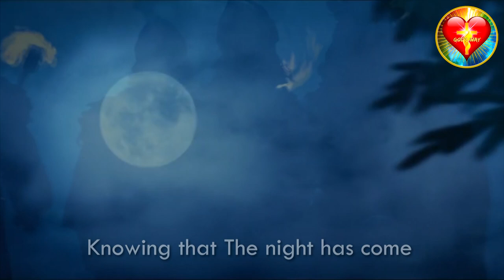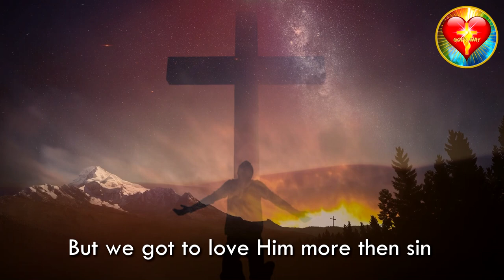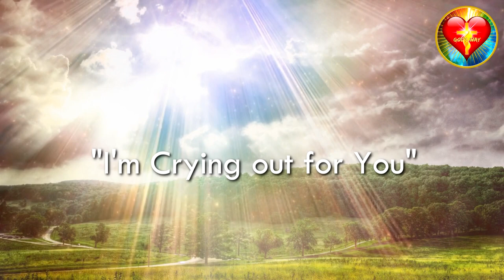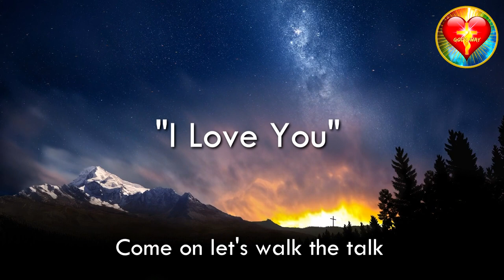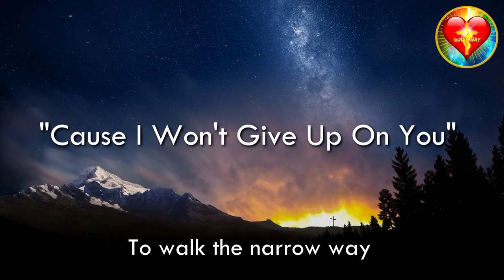"The Cry" - Written & Produced by Andrew Ioannou (Official 2022 Lyric Video)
"The Cry" by Andrew Ioannou ft. Nathan Marinau, Ben Fanene & Lachlan Gurlach  (Official 2022 Lyrics Video)

To Download the song, click on the website link, then click on the "God's Way Music" tab

Written & Produced by Andrew Ioannou